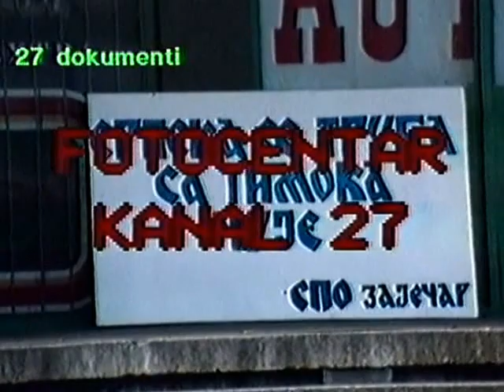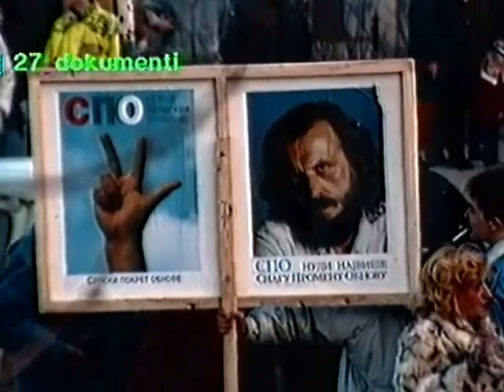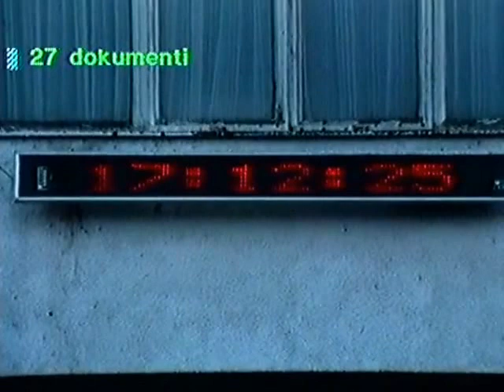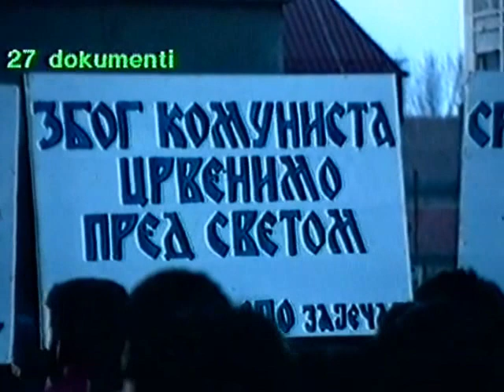9.mart 1991 u Zajecaru@zortodoks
Protestni miting u Zajecaru